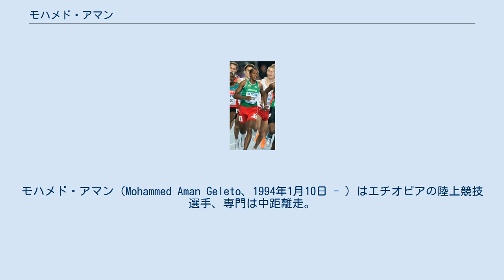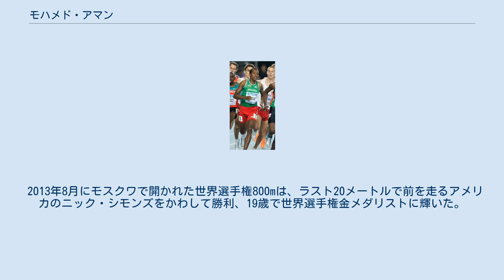モハメド・アマン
モハメド・アマン（Mohammed Aman Geleto、1994年1月10日 - ）はエチオピアの陸上競技選手、専門は中距離走。
2013年世界選手権男子800m金メダリスト。
エチオピア中部のアセラ (Asella) 生まれ。
 2009年と2011年のアフリカジュニア選手権800mで2大会連続優勝を飾った。
2010年にシンガポールで開かれた第1回ユースオリンピックの男子1000m初代優勝者となった。
 2011年7月にリールで行われた世界ユース選手権の800mは、ユース世界最高記録をマークしたケニアのレオナルド・キルワ・コセンチャに敗れて2位となった。
 2011年8月、初めて出場した世界選手権は800m準決勝1組1着で1分44秒57のエチオピア新記録を樹立した。
同大会の決勝は、1分45秒93の記録で最下位の8位だった。
9月10日、リエーティの競技会でデイヴィッド・レクタ・ルディシャに敗れたが自らのエチオピア記録を1分43秒37に伸ばし、同時にコセンチャの記録を更新するユース世界最高記録を樹立した。
9月18日、雨の中行われたミラノの競技会800mでルディシャを破り、彼の連勝記録を26で止めた。
 2012年、3月の世界室内選手権800mを制し、史上最年少の優勝者となった。
8月9日のロンドンオリンピック800m決勝は1分43秒20にエチオピア記録を更新したが、世界新記録を樹立して優勝したルディシャから2秒以上遅れる6位だった。
同年のダイヤモンドリーグは8月17日のDNガランで優勝、8月30日の最終戦・ヴェルトクラッセチューリッヒで1分42秒53のエチオピア新記録をマークしてルディシャを破り、800m年間王者に輝いた。
 2013年8月にモスクワで開かれた世界選手権800mは、ラスト20メートルで前を走るアメリカのニック・シモンズをかわして勝利、19歳で世界選手権金メダリストに輝いた。